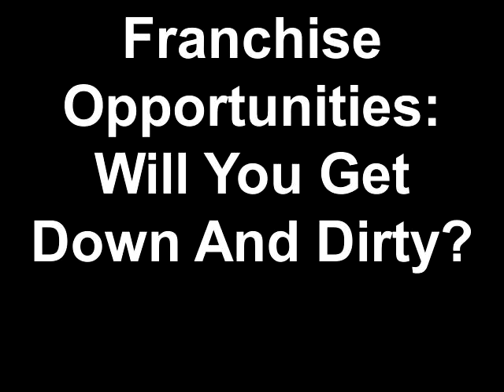Franchise Opportunities That Are Down And Dirty